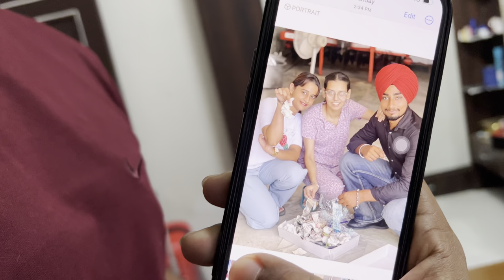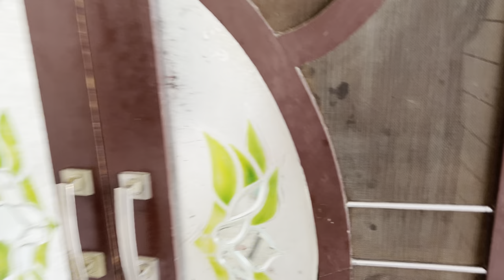GOOD BYE 👋 🇨🇦 TO HOME 🏡❤️🥺 || MANJOT KARAN